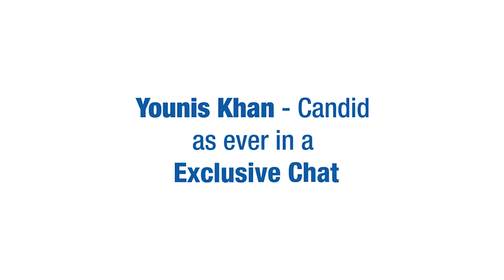Promo for upcoming Younis Khan interview | Zainab Abbas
Chat with Younus Khan on his career and the new role as batting coach!